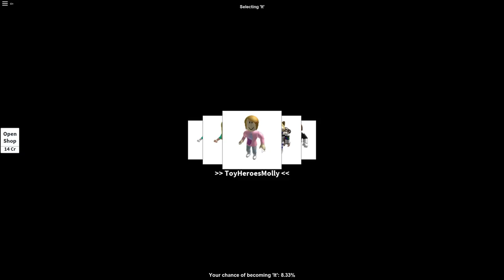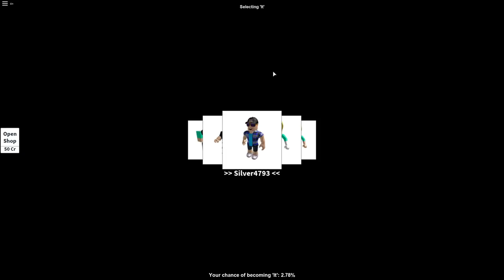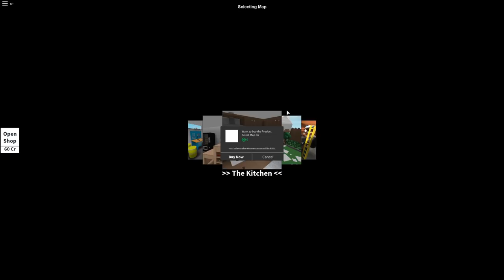Roblox Hide And Seek Extreme With Molly!